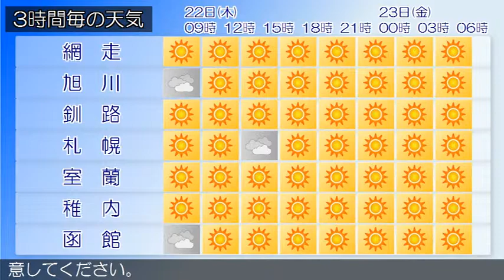2015/10/22 北海道地方の天気予報 朝